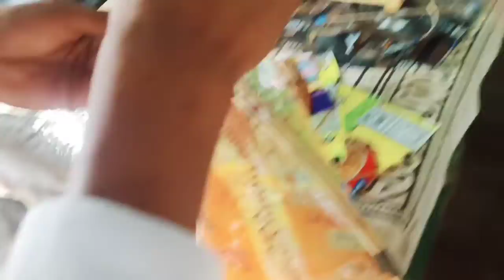Cricket vlog || makarsakranti vlog